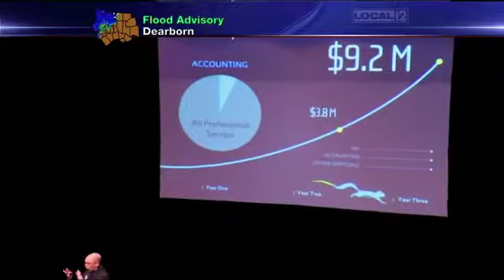Startups find lessons in manly soap, meditation